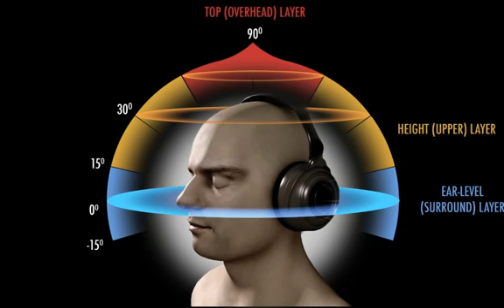Mersal audio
Mersal